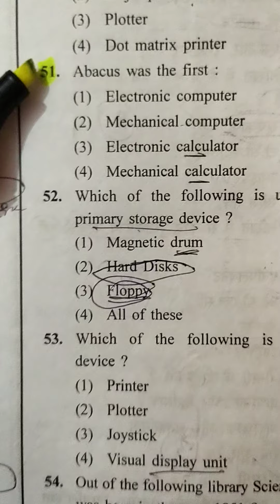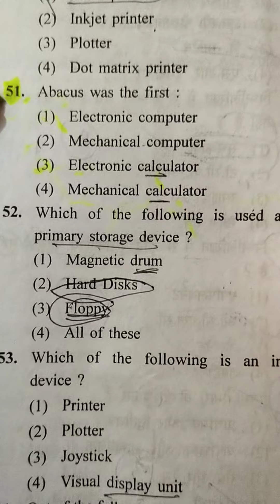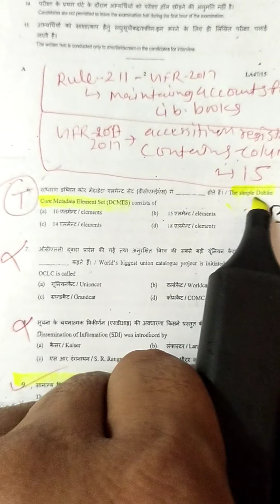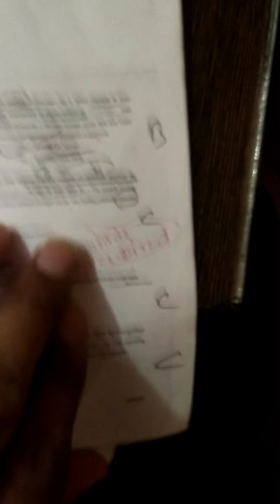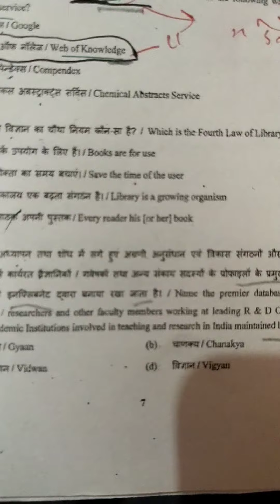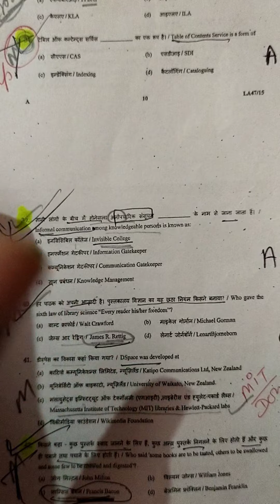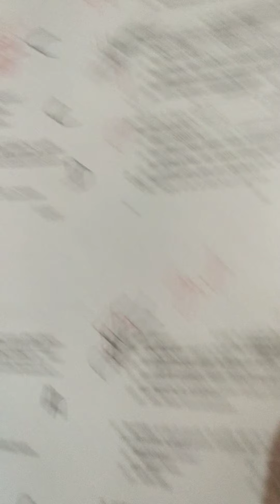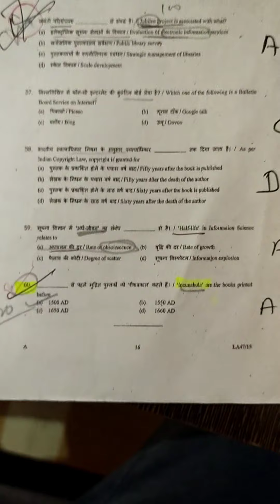Sharda lis portal golden MCQ part 2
UGC-NET/SLET MCQs on Library & Information Science: UNIT-VI (Library Management: Principles & lib management software and imp theory and Assertion (A)

Reason (R)

This e-book has been prepared

Management

NTA UGC NET Unit 6 also important for

PSSSB JKSSSB libraian kvs NVS

Du University librarian

Kerla Lib

Bihar librarian

All Librarian exam scheme wise part A important MCQ ebook + part B theory based important theory only+part C LIBRARY MANAGEMENT SOFTWARE AND DIGITAL LIBRARY

SOFTWARE+

Part-d

Assertion (A)

Reason (R)

All 4 part including one ebooklet

SHARDA LIS PORTAL 📚✅:
Library and information science study material (Free & paid study material) UGC NTA NET , dsssb ,kvs,nvs,SSC, Rsmssb,,,
Medium English
Page's 179
New Ebooklet MANEGEMENT unit

Reason (R)

Management

Du University librarian

Kerla Lib

Bihar librarian

SOFTWARE+

Part-d

Assertion (A)

Reason (R)

With 1.imp MCQ ebook free 35
Pages 250+MCQ all unit covered special MCQ
2. management only important MCQ ebook 21 pages +THEORY
3. model paper
4.exam time golden test series Ebooklet

Management unit for all Librarian exam scheme
Part -1
500+MCQ
Part 2 imp THEORY 80+pages
Part3
lib management software all Librarian software covered
Part4
assertion and reason based

And also one liner  questions answer
Offer price 34
only istamojo support team policy some hours offers